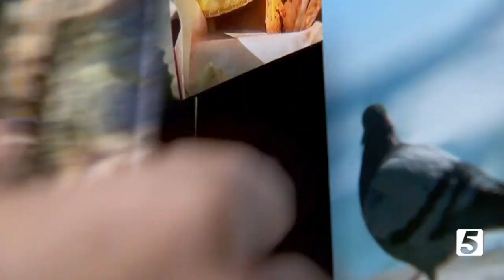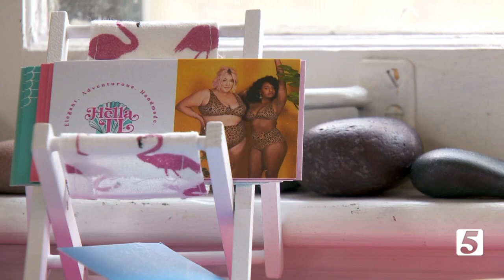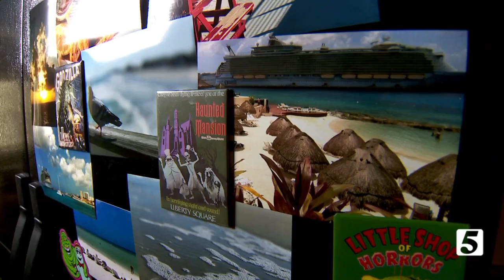Sales for travel accessories see big spike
People are traveling more today than they did at the start of the pandemic. A study by market research firm the NPD Group finds luggage sales were up 129% over the first quarter of 2022 over the first quarter of 2021. The business of travel is booming, and in some cases, doing better than ever.